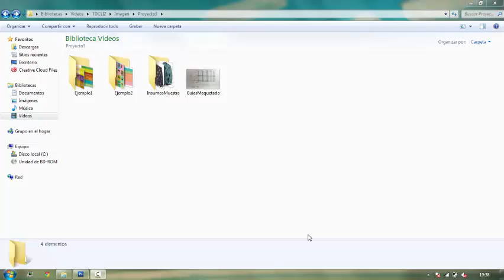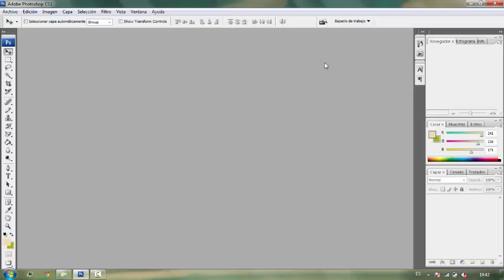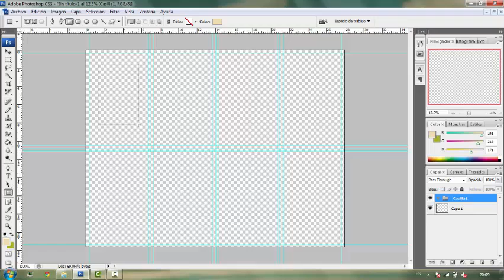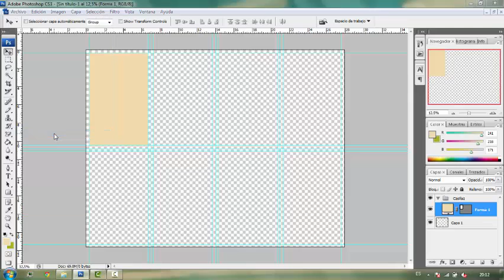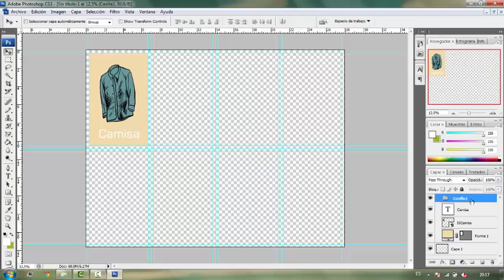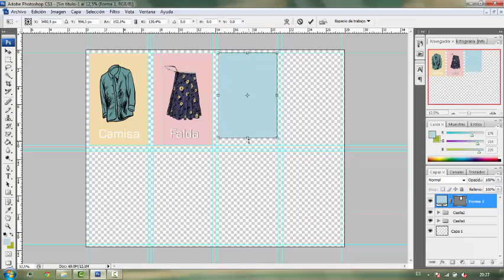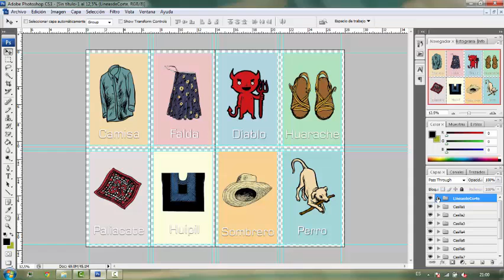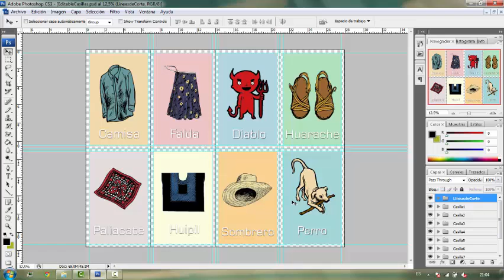Práctica 3: Montaje de composiciones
Desarrollos de materiales didácticos digitales.